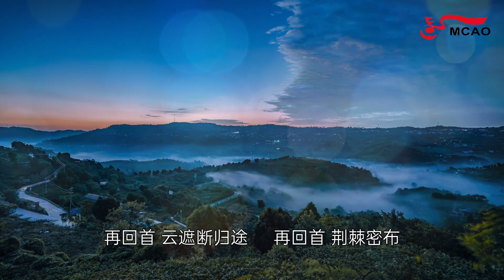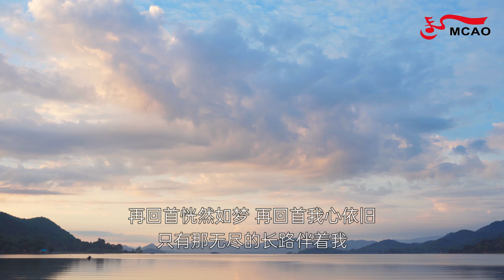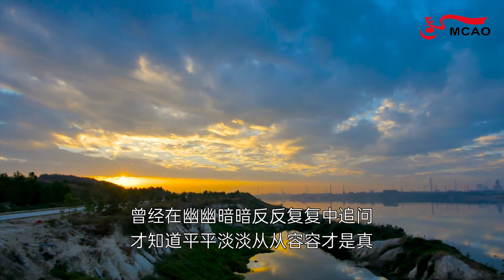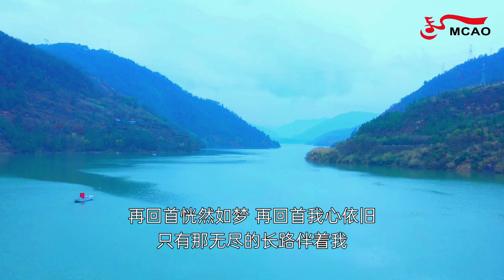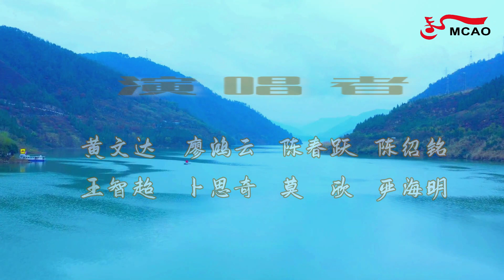MCAO 男声小合唱"再回首"